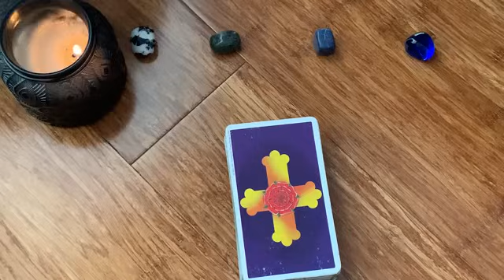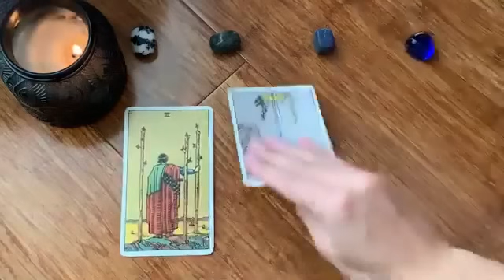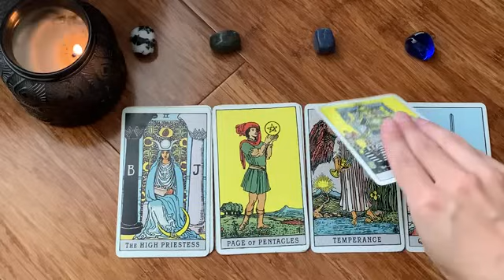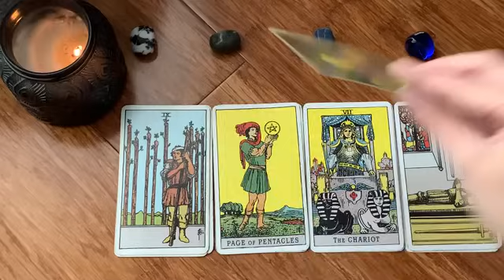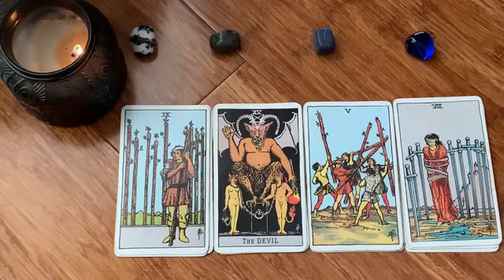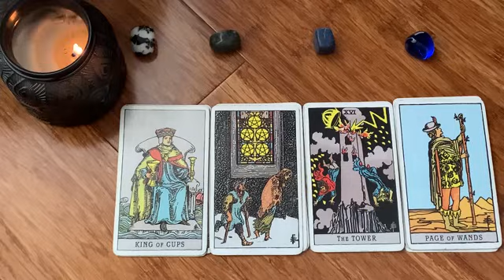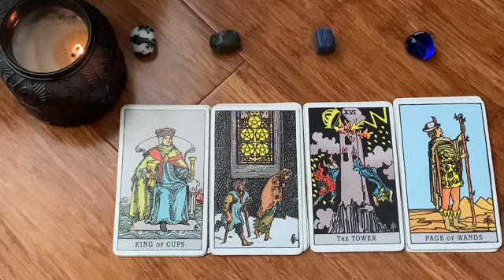SAGITTARIUS🔥 😳 THIS WILL HAPPEN ON CHRISTMAS EVE 😳🔥24 DECEMBER 2023 DAILY TAROT